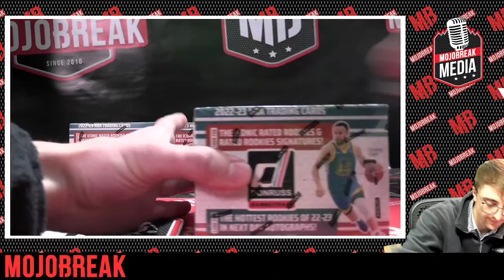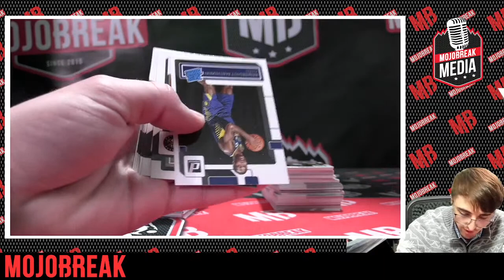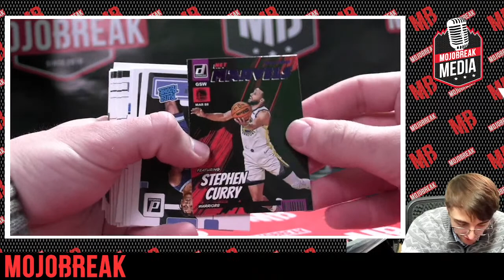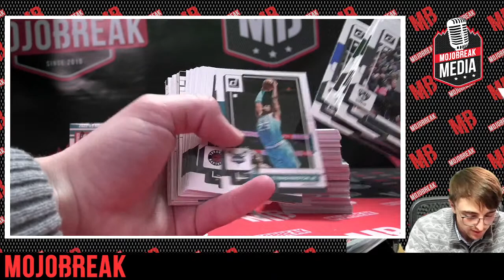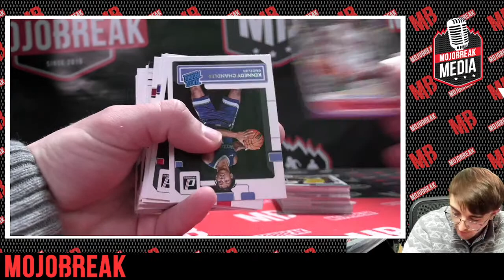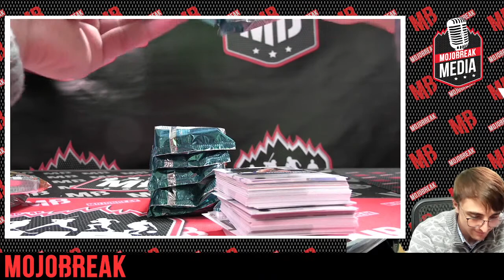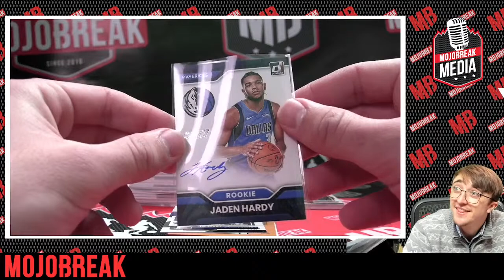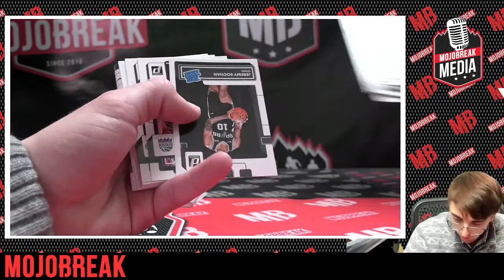22-23 PANINI NBA DONRUSS HOBBY 3 BOX BREAK PYT #3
Mojobreak Media is your home for personal boxes of the latest releases in TheHobby!

Check out our amazing variety of breaks on our host website Mojobreak.com!

Additionally, check out our full inventory of personal boxes at some of the lowest prices in TheHobby